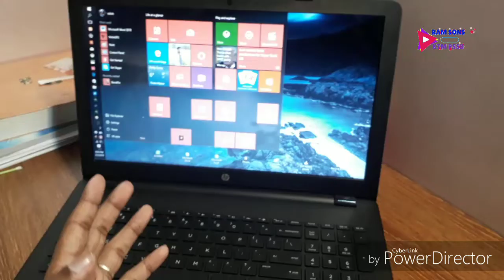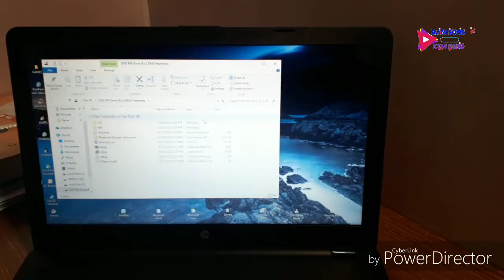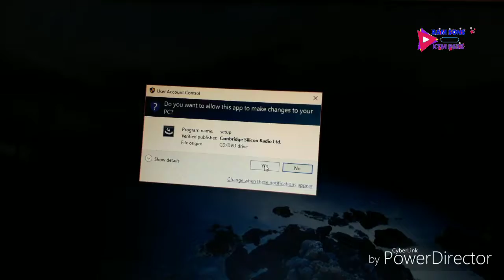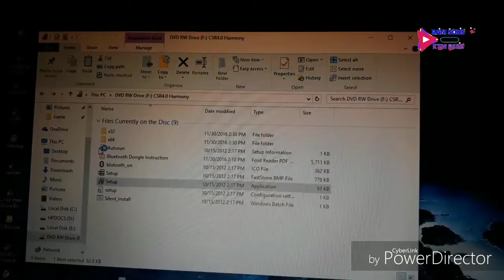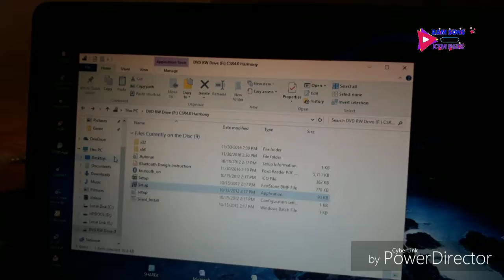Csr 4.0 Bluetooth unboxing and install form pc/ram sons ktm pssb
Online shopping and free delivery charge.
This vedio ko Hindi ma panekaliya comment please..🙏